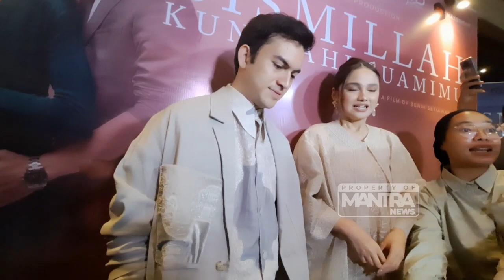RIZKY NAZAR INGIN MENDUA?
Rizky Nazar dan Syifa Hadju jadi berfikir untuk mendua setelah mereka berperan menjadi karakter di film bismillah ku nikahi suamimu, banyak pelajaran yang diambil setelah berperan sebagai suami yang memiliki 2 istri.